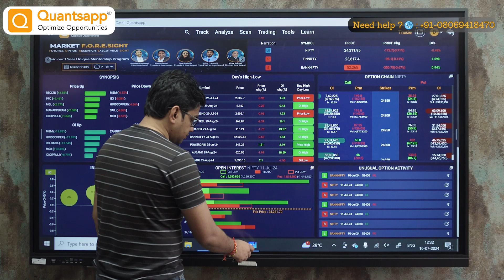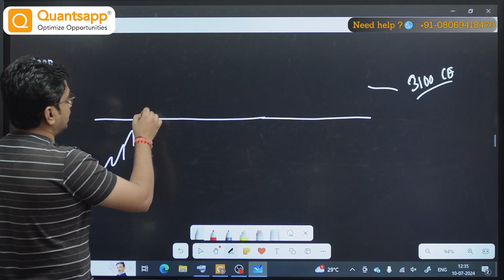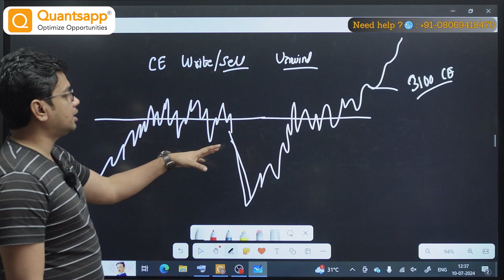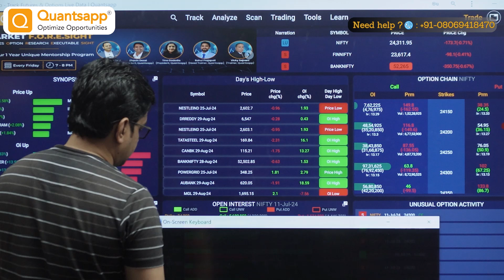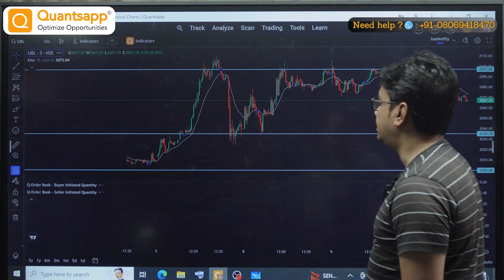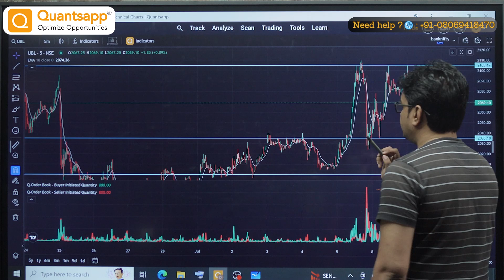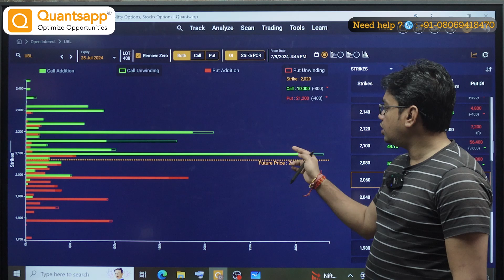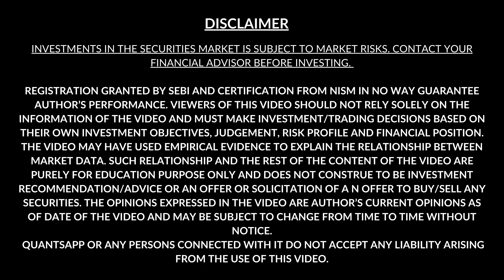Mind blowing Open Interest strategy for beginners to predict stock move(Hindi)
In this video:

● Concept of open interest
● Concept of Futures-built-up
● Multi strike tool (Quantsapp tool)

You can see a detailed picture of how open interest is distributed across different strike prices with Multi Strike Open Interest (OI). You can determine important levels of support and resistance and learn where traders are making their bets by examining this data.

The Multi Strike Open Interest (OI) tool from Quantsapp can assist you in understanding the market and making wise trading choices. Regardless of whether you trade Nifty, BankNifty, or other stock options on NSE, our Multi Strike OI tool offers vital information on the mood of the market and possible price changes.